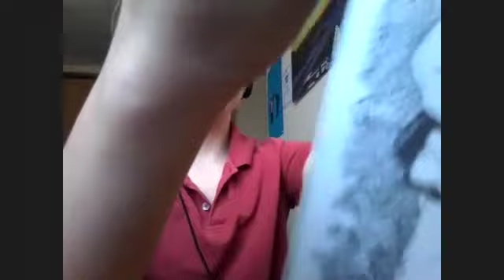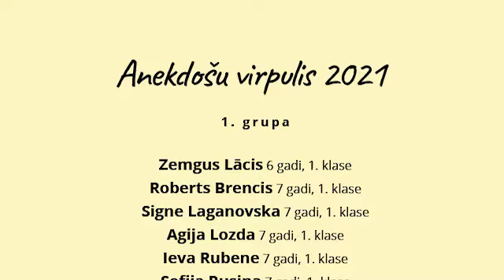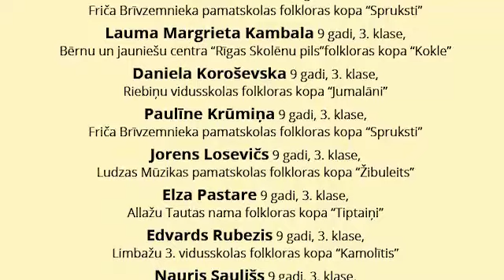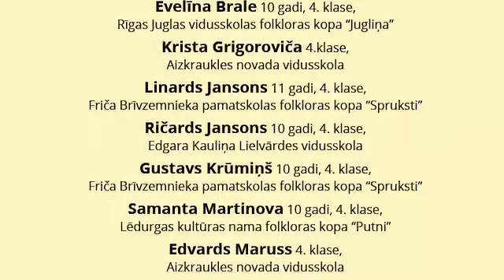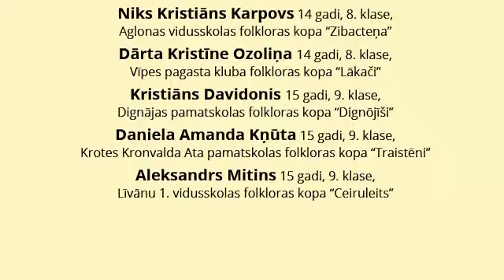Anekdošu virpulis 2021 - fināla anekdotes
Ceturtdien, 2021. gada 1. aprīlī, platformā Zoom notika stāstnieku konkursa Anekdošu virpulis 2021 FINĀLS.

Bērnu un jauniešu nemateriālā kultūras mantojuma apgūšanas un pārmantošanas programmā „Pulkā eimu, pulkā teku”, turpinot gatavošanos XII Latvijas Skolu jaunatnes dziesmu un deju svētkiem,  stāstnieku konkurss Anekdošu virpulis pulcē tos, kam patīk humors, jautrība un labestīga “pavilkšana uz zoba”. Šogad Anekdošu virpuļa 2021 finālā satikās piecdesmit seši labākie stāstnieki no visas Latvijas. Tiesības piedalīties finālā viņi bija izcīnījuši „Pulkā eimu, pulkā teku” novadu konkursu pusfinālos.

Konkurss vērsts uz mutvārdu stāstīšanas individuālo prasmju un iemaņu apgūšanu, pārmantošanu un attīstību dialogā ar tradīciju un situāciju.

Konkursu vērtēja Toms Treibergs no Latvijas Radio, Guntis Pakalns no Latvijas Universitātes Literatūras un mākslas institūta Folkloras krātuves, stāstnieki Vilhelmīne Jakimova no Preiļiem, Inguna Radziņa no Jūrmalas un ilggadējs stāstnieku konkursa dalībnieks Dāvis Suharevskis –  sabiedrībā labi pazīstami eksperti, kuru pašu devums stāstniecības tradīciju apzināšanā un pārmantošanā ir nozīmīgs Latvijas kultūras kopainā.

Šogad īpaši izcilus rezultātus finālā ieguva Elza Hermīne Cekule, Marta Kristīne Matīsa un Madara Svilpe no Friča Brīvzemnieka pamatskolas folkloras kopas “Spruksti”, skolotāja Sarmīte Sedliņa; Elza Pastare no Allažu Tautas nama folkloras kopas “Tiptaiņi”, skolotāja Liena Teterovska;  Elvis Laganovskis no Vārkavas vidusskolas folkloras kopas “Vōlyudzeite”; Eduards Zarāns un Aleksandrs Mitins  no Līvānu 1. vidusskolas folkloras kopas “Ceiruleits”, skolotāja Anna Kārkle; Daniela Amanda Kņūta no Krotes Kronvalda Ata pamatskolas folkloras kopas “Traistēni”, skolotāja Līga Strēle.

Par  Ekselentajiem smīdinātājiem tika atzīti vēl 8 fināla dalībnieki – Zemgus Lācis no Gaigalavas pamatskolas folkloras kopas “Purineņš”; Paulīne Krūmiņa no Friča Brīvzemnieka pamatskolas folkloras kopas “Spruksti”, skolotāja Sarmīte Sedliņa; Sofija Rusiņa, Diāna Zute, Katrīna Veigule  no Līvānu 1. vidusskolas folkloras kopas “Ceiruleits”, skolotāja Anna Kārkle; Lāsma Petrina no Ances pamatskolas, skolotāja Vita Auziņa; Alise Cipļājeva no Vilces pamatskolas folkloras kopas “Rukūzīte”, skolotāja Guna Čodare; Niks Kristiāns Karpovs no Aglonas vidusskolas folkloras kopas “Žibacteņa”, skolotāja Lilita Valaine.

Šogad finālā kopumā tika izstāstīta 551 anekdote. Pilns dalībnieku saraksts pieejams titros video beigās. Visu bērnu vecāki ir devuši rakstisku piekrišanu video publicēšanai.

Konkursu rīkoja: Valsts izglītības satura centrs sadarbībā ar tradicionālās kultūras biedrību „Aprika”